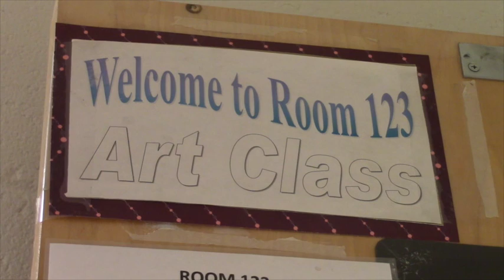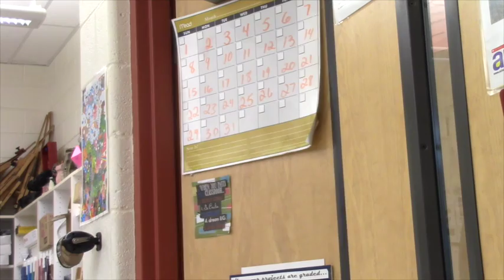hoop dreams ALEX PURVIS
This video is about hoop dreams bruhuhhhhuhuh